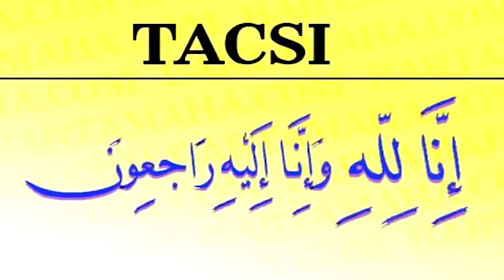DAAWO QODDOBADA WARARKA STARTV IYO NASHAAD FARXAAN CALI